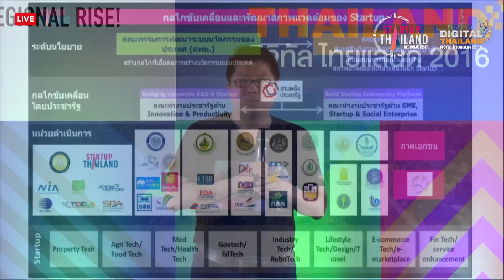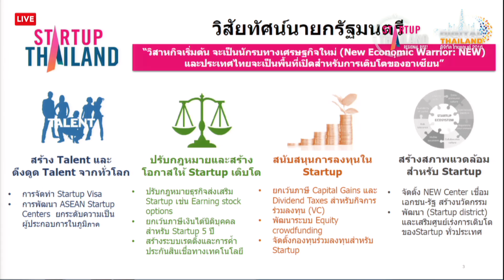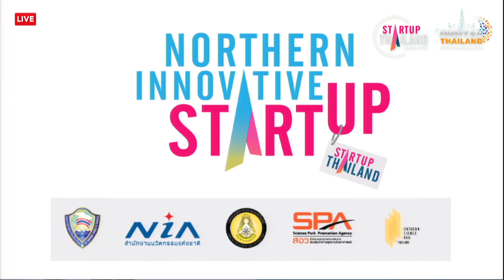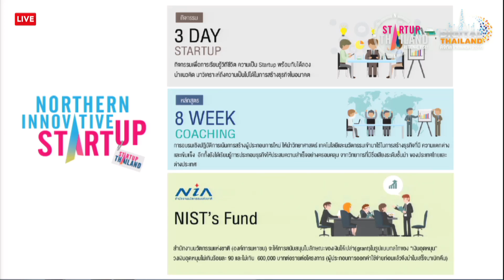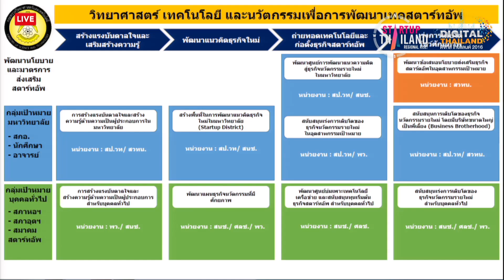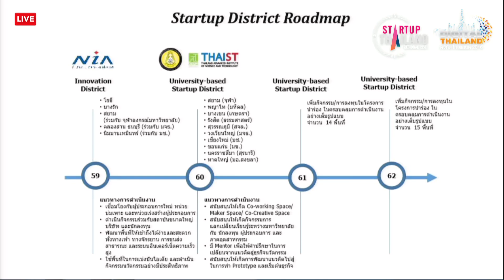ปาฐกถาพิเศษ หัวข้อ “Startup Thailand Road Ahead”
ดร.พันธุ์อาจ ชัยรัตน์ ผู้อำนวยการสำนักงานนวัตกรรมแห่งชาติ (องค์การมหาชน)

ถ่ายทอดสดงาน Startup Thailand & Digital Thailand 2016 ในระดับภูมิภาค ในวันที่ 26-28 สิงหาคม 2559 จากวิทยาลัยการปกครองท้องถิ่น (COLA) มหาวิทยาลัยขอนแก่น งานนี้จัดขึ้นภายใต้คอนเซ็ปต์ “ Khonkaen Mekong Connect” บุกภาคอีสาน ต่อยอดการพัฒนา Startup และ Digital Economy ให้ครอบคลุมทั่วประเทศ เพื่อสร้างฐานสู่ Thailand 4.0 ที่ขับเคลื่อนเศรษฐกิจด้วยนวัตกรรมอย่างแท้จริง